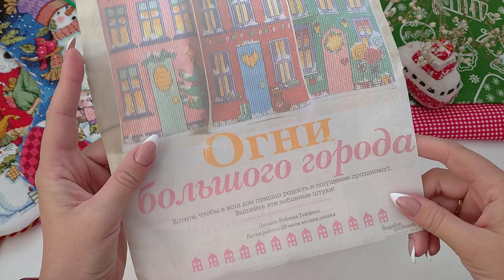youtube video #-75aWV2AU-w